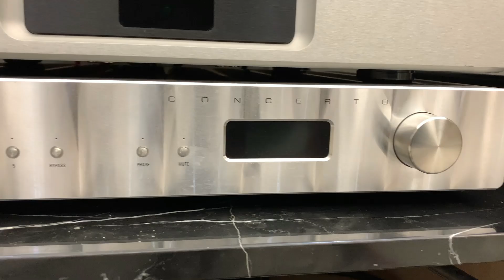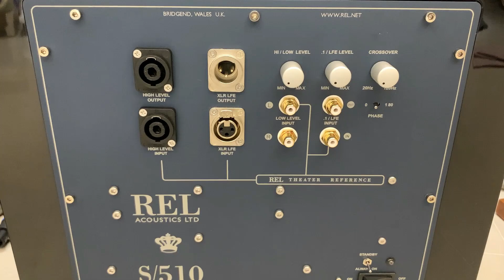[穩力音響]-500W雙單聲道玩家2聲道升級2.1聲道實戰示範！（前後級擴大機怎麼接？）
來店試聽請務必提前打電話預約喔~這樣才有時間準備好聽的聲音給貴賓享受!!